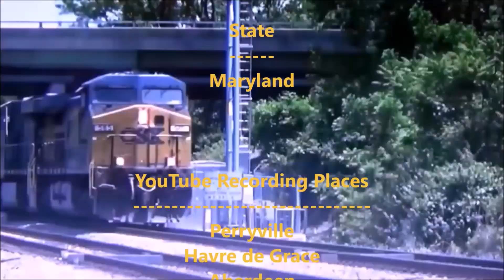Walmart Tractor Trailer Truck - YouTube Recording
(Season 9 Episode 296) Walmart Tractor Trailer Truck